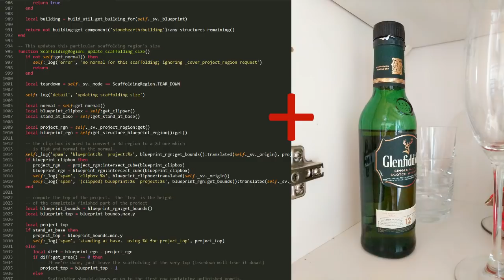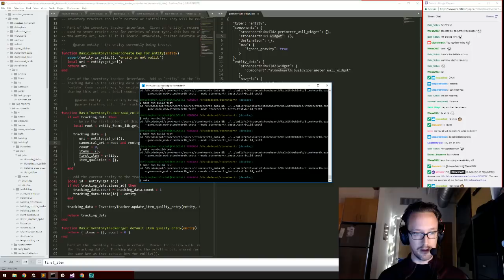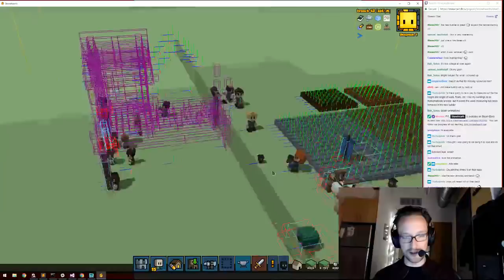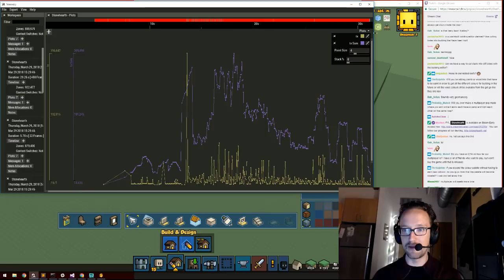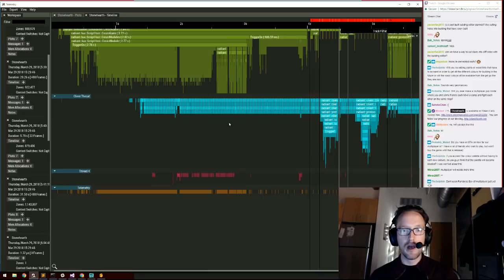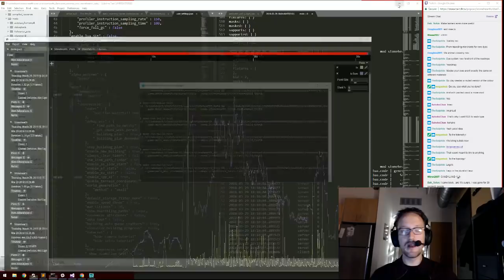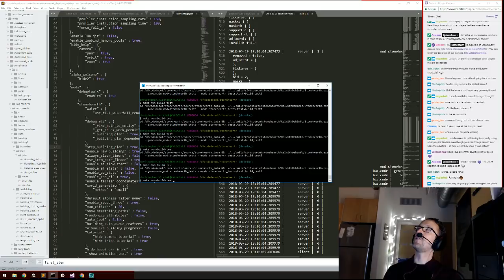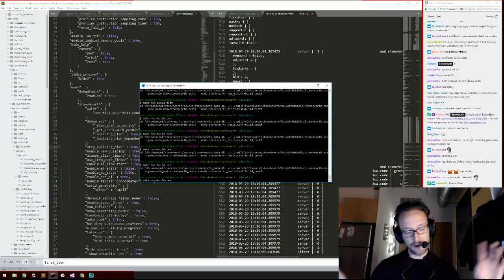Stonehearth Dev Stream 316: Building - The Last Mile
Crossposting stream from Twitch.